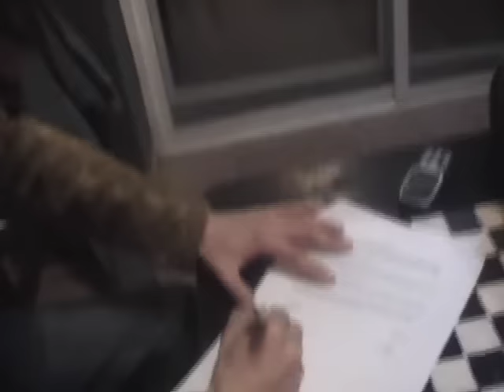El Increible Mundo Donde Habitan Los Calcetines:Parte III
Music video by Los Delinquentes performing El Increible Mundo Donde Habitan Los Calcetines:Parte III. (P) 2013 The copyright in this audiovisual recording is owned by EMI Music Spain, S.L.